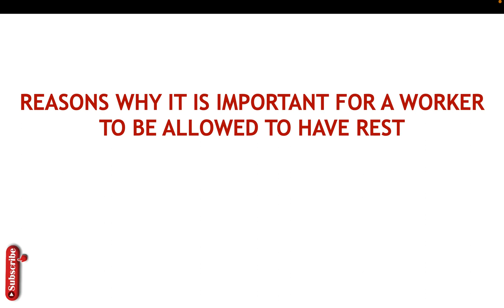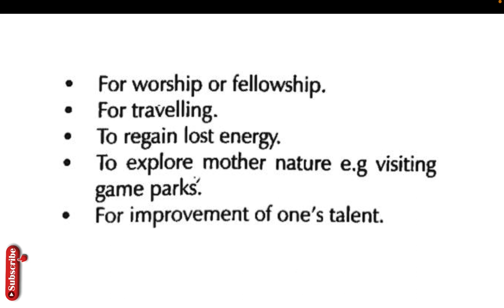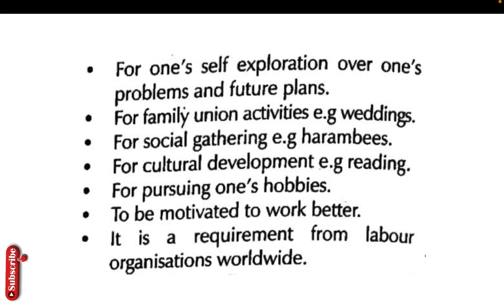reasons why it is important for a worker to be allowed time to rest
10 importance of rest,
15 benefits of a good night sleep,
importance of rest for students,
importance of sleep,

10 importance of rest,
15 benefits of a good night sleep,
importance of sleep,

10 importance of rest,
15 benefits of a good night sleep,
importance of sleep,